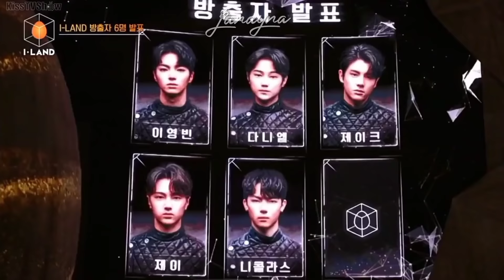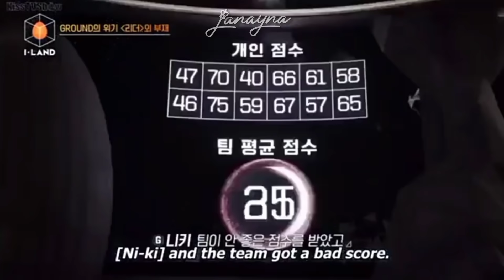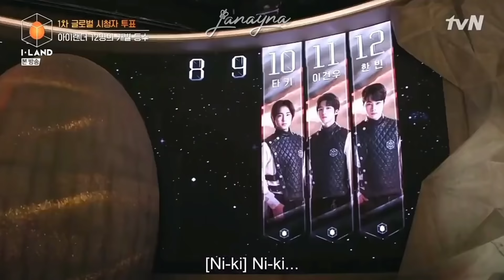Ni-ki's journey to ENHYPEN (the maknae on top)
The clips that i used for my videos are not mine however, those clips are heavily edited, i used an editing software to provide new context and creative value. credits to the rightful owners.